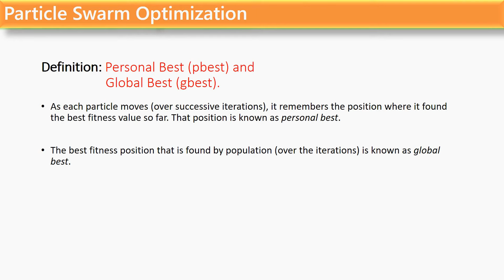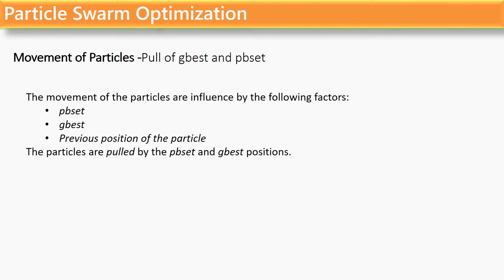Particle Swarm Optimization(PSO) With Example Code Part 1/3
This is the first part of Tutorial on Particle Swarm Optimization in MATLAB With Code.In this video, the theoretical background of  Particle Swarm Optimization is discussed.
Followed by the interesting Practical example problem and the problem solved by MATLAB.